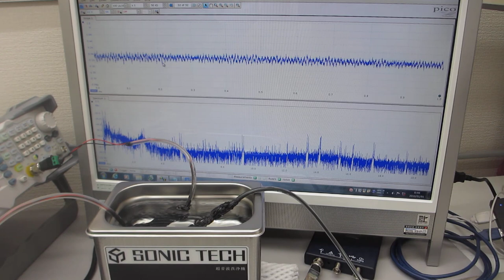メガヘルツの超音波プローブ発振を追加した超音波洗浄器（42kHz 35W）の音圧測定解析実験